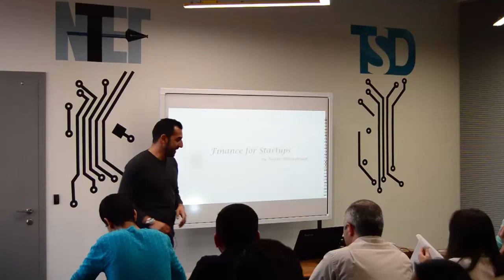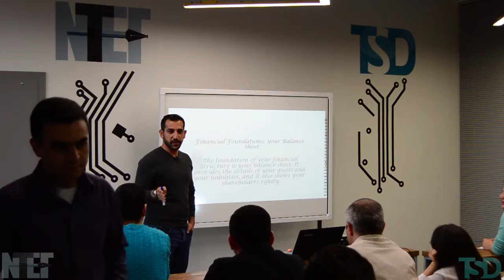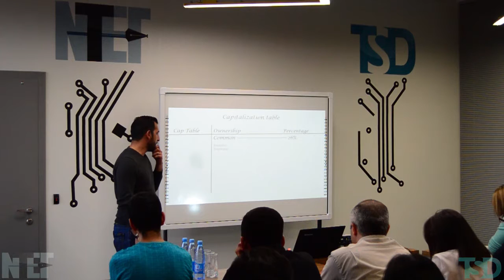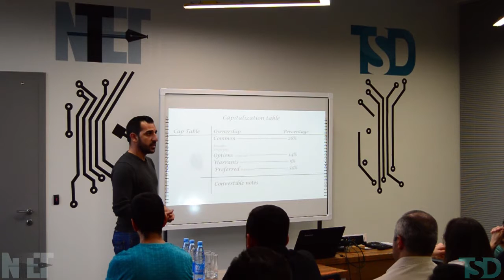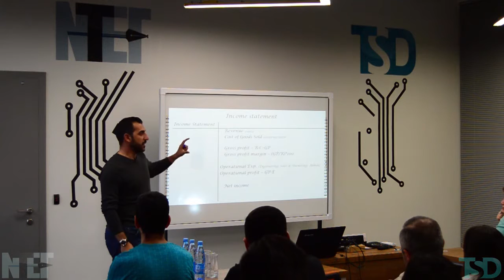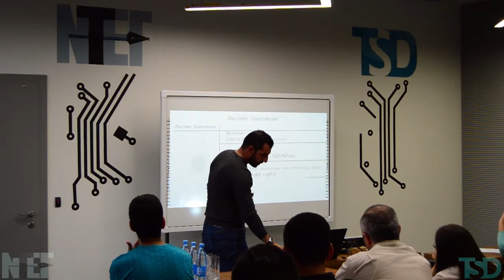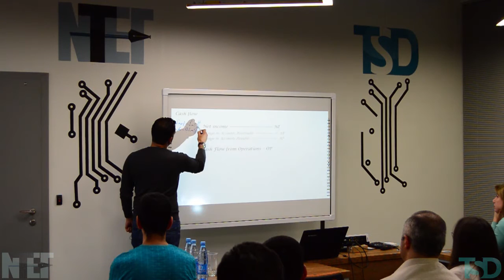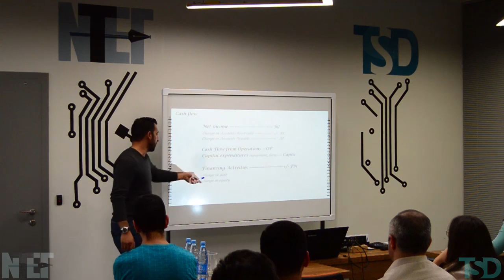07.10.2016 Financial Management Tools For Startups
On 7th of October Young Researchers Mergelyan Club hosted Narek Manaseryan, who spoke about “Financial tools for startups”.
                  According to Mr. Manaseryan to succeed in startup on should not only think over a good idea and hardwork but also make accurate financial calculations. Before pitching you should already have concrete calculations how much money your startup needs. In other words you should clearly mention what resources are needed, how much will be initial costs and how much income you expect.
 Mr. Manaseryan says all these accountings will raise the chance that the investors will choose your startup.  “Remember that a better contribution than money is the resource”, - says the latter.
         Summarizing his speech Mr. Manaseryan also introduced the concept of a right business model and emphasized the value and competitive advantages as the most important.

Հոկտեմբերի 7-ին Երիտասարդ հետազոտողների «Մերգելյան ակումբի» հյուրն էր Նարեկ Մանասերյանը, ով խոսեց «Ֆինանսական գործիքները ստարտափների համար» թեմայի շուրջ:
  Պարոն Մանասերյանի խոսքերով ստարտափ ձևավորելու համար հետաքրքիր գաղափարից և աշխատասիրությունից բացի շատ կարևոր է կատարել ճիշտ ֆինանսական հաշվարկներ: Ստարտափը ներկայացնելիս արդեն իսկ պետք է ունենաք հստակ հաշվարկներ այն մասին, թե որքան գումար է անհրաժեշտ Ձեր գաղափարի իրակացման համար: Այսինքն, պետք է նշեք, թե ինչ ռեսուրսներ են հարկավոր, որքան կլինեն սկզբնական ծախսերը, որքան եկամուտ եք ակնկալում:
  Ըստ պարոն Նարեկի այս բոլոր հաշվարկները իրականացնելով հավանականությունը մեծանում է, որ հենց Ձեր ստարտափի մեջ ներդրում կկատարեն: «Հիշե՛ք, որ գումարից էլ ավելի լավ ներդրում կարող է լինել անհրաժեշտ ռեսուրսների տրամադրումը», - ասում է վերջինս:
  Ամփոփելով իր ելույթը պարոն Մանասերյանը նաև ներկայացնում է ճիշտ բիզնես մոդելի կազմումը, որտեղ հատկապես կարևորվում են ապրանքի կամ ծառայության արժեքը և մրցակցային առավելությունները: